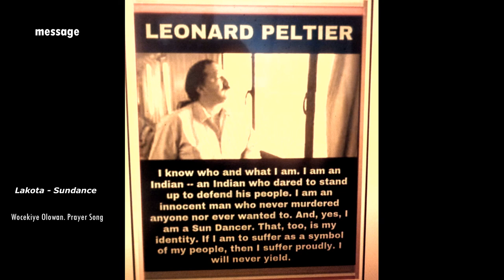Message / Leonard Peltier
© Lakota Sundance Song - Leonard is imprisoned since 1977
''only the mind of soul is present and shall judge...' Rw